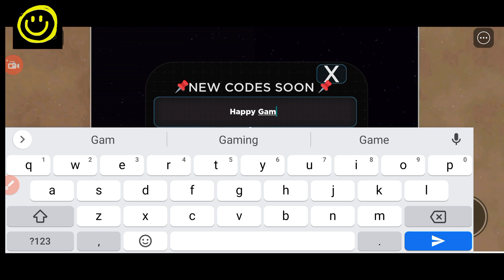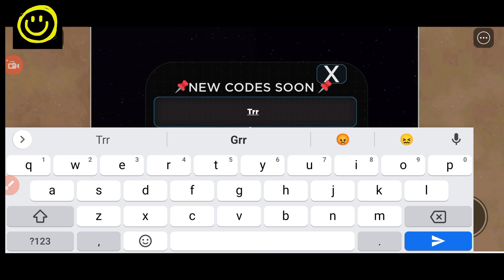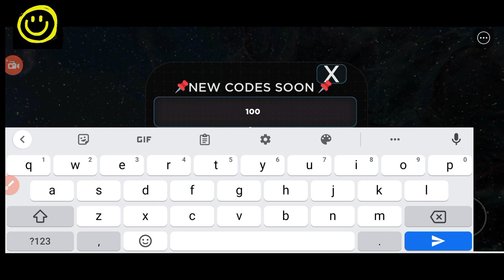⚡ New Episode ⚡ ULTIMATE BATHROOM BATTLE CODES - CODES ULTIMATE BATHROOM BATTLE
Welcome

New codes are here, just watch it full anf get all codes.

THanks